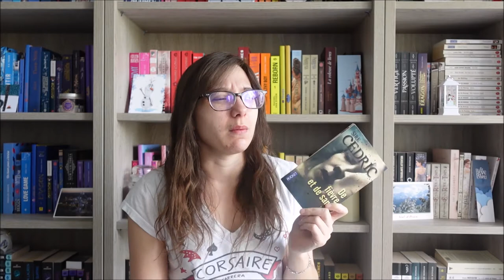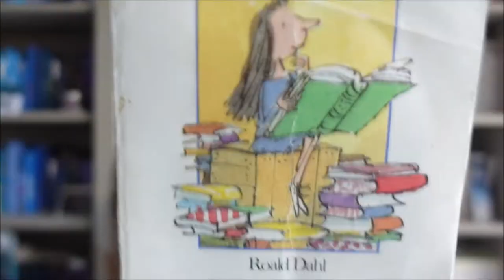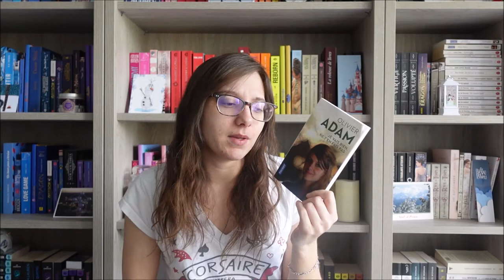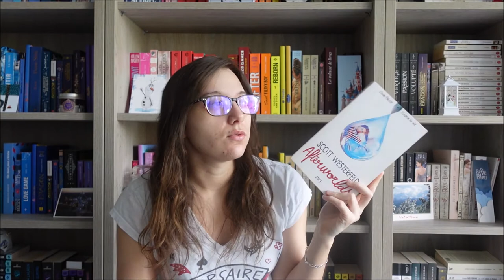Top 10 | Auteurs & Héroïnes badass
Millenium tome 1 : Les hommes qui n’aimaient pas les femmes de Stieg Larsson

La quête d’Ewilan tome 1 : d’un monde a l’autre de Pierre Bottero

Les sœurs carmine tome 1 : le complot des corbeaux de Ariel Holzl